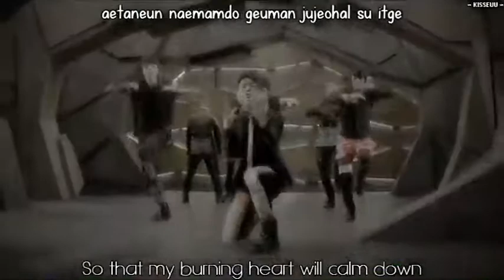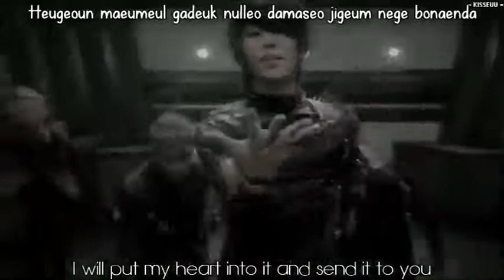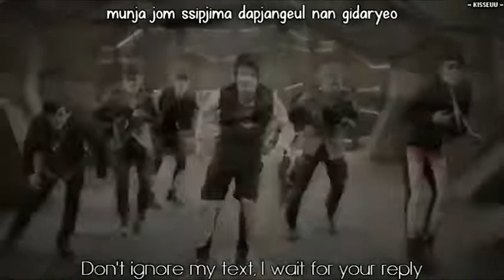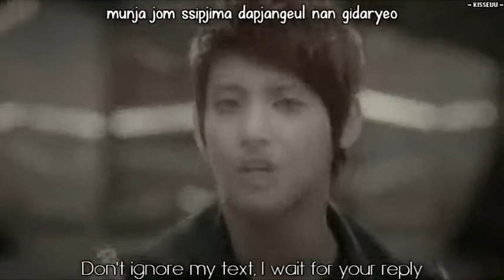MYNAME - Message MV [Eng Sub | Rom]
I duno why it is so blur while I sub MV always, I will redo one using audio sub only.. But I will not removed this one either~